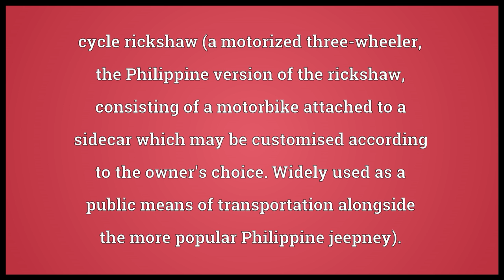Tricycle Meaning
Video shows what tricycle means. A cycle with three wheels, powered by pedals and usually intended for young children.. cycle rickshaw (a motorized three-wheeler, the Philippine version of the rickshaw, consisting of a motorbike attached to a sidecar which may be customised according to the owner's choice. Widely used as a public means of transportation alongside the more popular Philippine jeepney).. tricycle synonyms: trike.  tricycle pronunciation. How to pronounce, definition by Wiktionary dictionary. tricycle meaning. Powered by MaryTTS